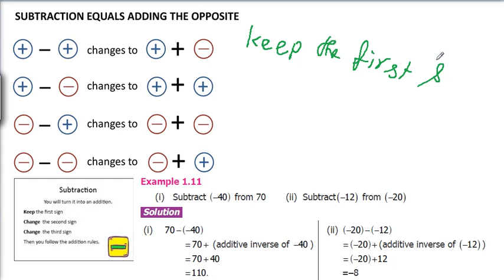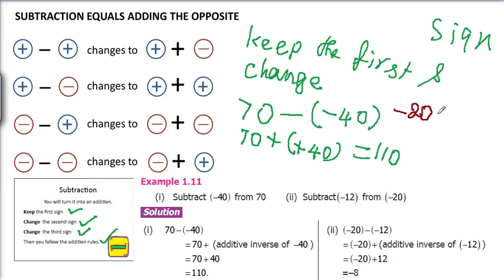VII STD MATHS / Example 1.11